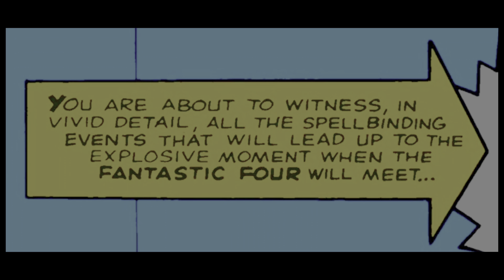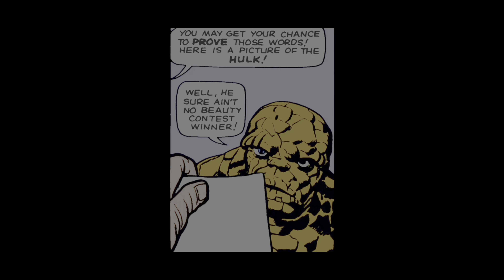𝘛𝘏𝘌 𝘍𝘈𝘕𝘛𝘈𝘚𝘛𝘐𝘊 𝘍𝘖𝘜𝘙 𝘔𝘌𝘌𝘛 𝙏𝙃𝙀 𝙃𝙐𝙇𝙆 𝘔𝘖𝘛𝘐𝘖𝘕 𝘊𝘖𝘔𝘐𝘊 (HDR)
Here is 𝘛𝘩𝘦 𝘍𝘢𝘯𝘵𝘢𝘴𝘵𝘪𝘤 𝘍𝘰𝘶𝘳 #𝟷𝟸: 𝘛𝘩𝘦 𝘍𝘢𝘯𝘵𝘢𝘴𝘵𝘪𝘤 𝘍𝘰𝘶𝘳 𝘔𝘦𝘦𝘵 𝘵𝘩𝘦 𝘏𝘶𝘭𝘬, originally released in 1962, synced with the sixth episode of 𝘛𝘩𝘦 𝘍𝘢𝘯𝘵𝘢𝘴𝘵𝘪𝘤 𝘍𝘰𝘶𝘳 𝘙𝘢𝘥𝘪𝘰 𝘚𝘩𝘰𝘸, originally released in 1975 (narrated by Stan Lee). The radio show and comic book are both unabridged. The radio show deviates from the comic book at times.

0:00 Intro
0:31 Part 1: The Incredible Hulk
6:13 Part 2: Mission: Stop the Hulk!
10:38 Part 3: Who Is the Wrecker?
12:51 Part 4: The Hulk at Last!